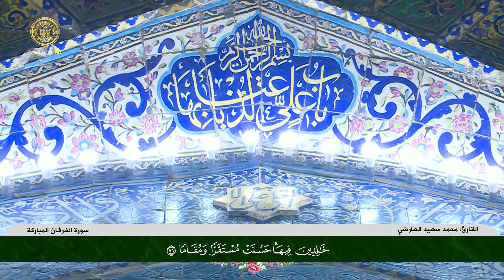القارئ محمد سعيد العارضي | سورة الفرقان | المحفل القرآني الرمضاني ١٤٤٢هـ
تلاوة للقارئ محمد سعيد العارضي | من سورة الفرقان
المحفل القرآني الرمضاني في الحرم العلوي المطهر | ١٤٤٢هـ